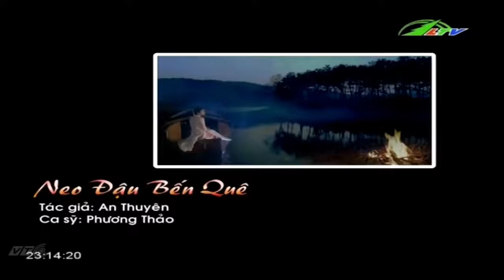Neo Đậu Bến Quê | Ca Nhạc Lâm Đồng TV